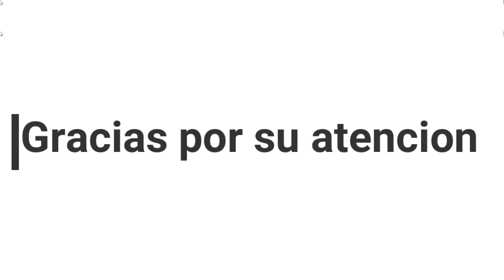Aviva Tu Obra En Medio De Los Tiempos